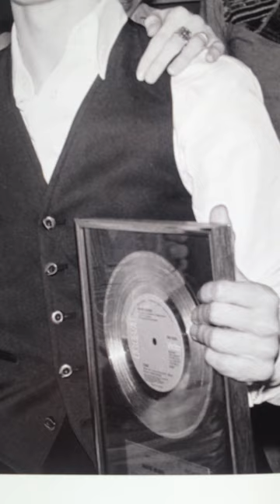SEND BACK MY DREAM TEST BABY DAVID BOWIE LIVE AT THE L.A. FORUM ON MONDAY FEBRUARY 9TH 1976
0:00 stay 4:03 tvc15 7:45 david had great sax appeal. bowie with band raw moon stacy heydon on lead guitar. the thin white duke with first wife angela by andrew kent. david had performed on the dinah shore show earlier that day. isolar76